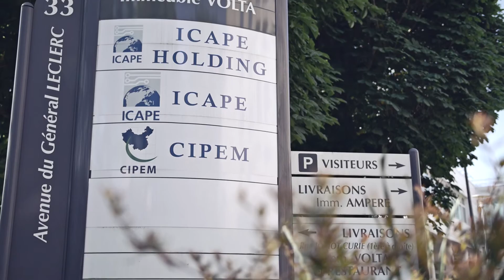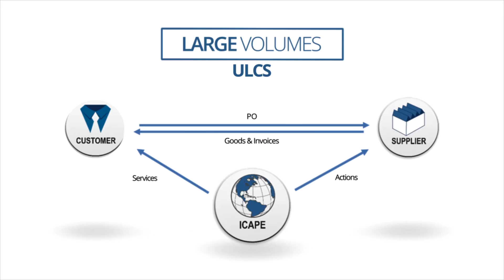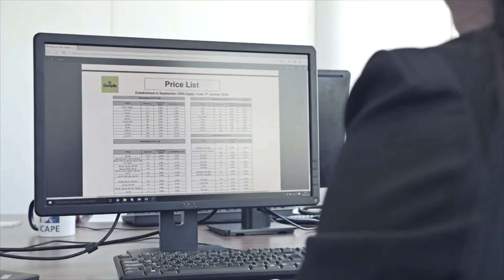ICAPE GROUP : Corporate presentation (Long edit ) 2017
Since 1999, ICAPE Group has a long experience in the production of Printed Circuit Boards and customized Technical Parts manufactured in China. In more than 70 countries, 1700 customers trust the quality services and offer of the group.

Each month, ICAPE Group delivers 22 million PCBs and 5 million Technical Parts. In 2018, ICAPE Group achieved a revenue of EUR 125M and aims for a growth of 20% in 2019.